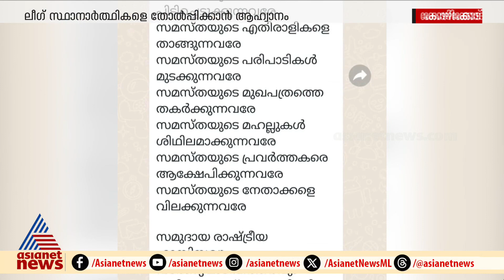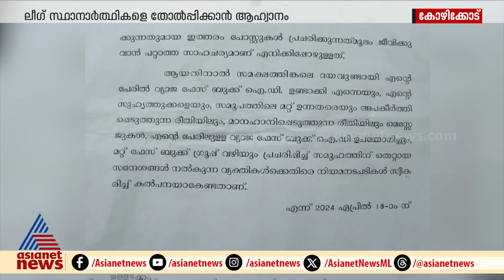ലീഗ് - ഇകെ സുന്നി പോര് രൂക്ഷം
വോട്ടെടുപ്പിന് നാളുകൾ മാത്രം ശേഷിക്കെ ലീഗ് - ഇകെ സുന്നി പോര് രൂക്ഷം ; സത്യസരണി എന്ന പേരിലുള്ള സുന്നി വാട്സപ്പ് ഗ്രൂപ്പുകളിലും ഇവർ അംഗങ്ങളായ സമൂഹ മാധ്യമ പേജുകളിലും കേരളത്ത ആണ് ഇപ്പോൾ സുന്നി ലീഗ് യൂദ്ധം